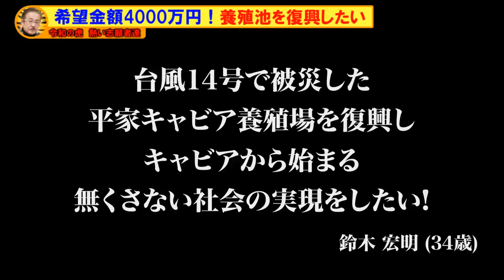【令和の虎】希望金額は、なんと4000万円！被災したキャビア養殖場を復興したい！【鈴木 宏明】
「マネーの虎」の現代版「令和の虎」の切り抜き動画チャンネルです。